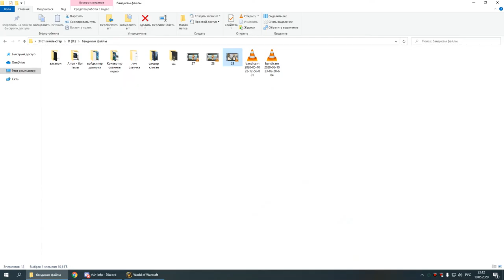2я часть цлк 25г армс-пвар 10 05 20